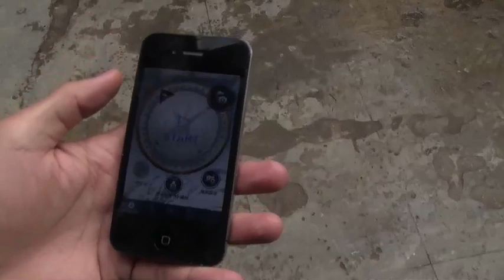エベレストが見えた！ - KURIKI【EVEREST SHARE 2012】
【2012 エベレスト西稜 単独・無酸素登頂挑戦】9月5日（水）
ナムチェバザール（3440m）を出発して、次の街タンボチェ（3880m）に
向かう様子です。途中、遥か彼方にエベレストが見えました。
動画の中でご紹介した「KURIKI ハイクメイト」アプリは、